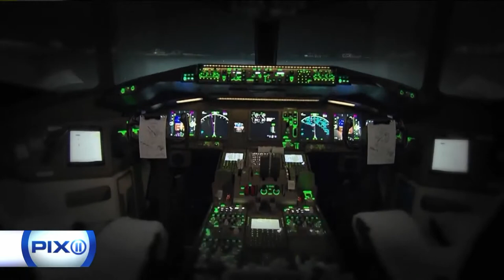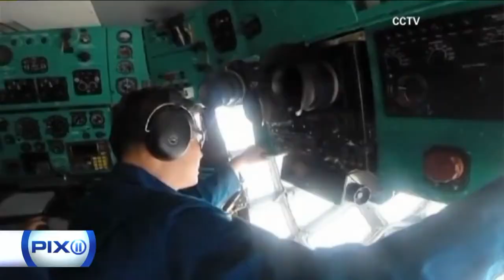Kreindler Partners Justin Green and Marc Moller on Malaysia Airlines Flight 370 on PIX11 News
March 8 marks three years since Malaysia Airlines Flight 370 vanished over the Indian Ocean. Despite a $160 million search over a 46,000-square-mile area, the plane has not been found.

There are many theories as to what may have happened to the flight, including murder-suicide by the pilot. The three countries involved in the search decided to call it quits in January. Families of the passengers on that flight are devastated – still hoping for answers as to what really happened to their loved ones.

Marc Moller and Justin Green, two aviation attorneys with Kreindler & Kreindler who are handling cases for some of those families talked about the disappearance.